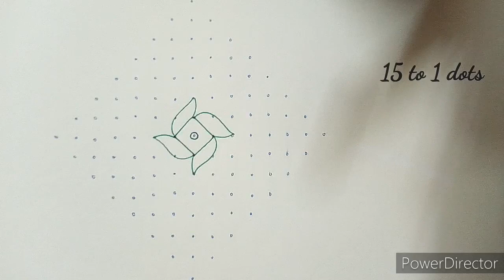Aadi kiruthigai special rangoli/aadi special/aadi kolangal/aadi velli kolangal/aadi friday special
Hi friends,

here i upload 15 to 1 dots beautiful latest design simple & easy rangoli design  @JennisIdeas ..  And also i want to upload more and more beautiful creative rangoli kolam muggulu design..

My tutorial will show you how to draw beautiful indian traditional art patterns using materials such as dry rice flour, coloured sand and flower petals rangoli designs..

Kolam is a form of drawing that is drawn by using white powder mixed with rice flour.. and synthetically coloured powder in the entrance of the house.. kolam is a auspicious and symbolic which runs deep into our culture..

Everyday women used to wake up at early morning and clean up the entance of the house, then sprinkle water and decorate the entrance of their house with this beautiful rangoli..

My videos include all types of kolam like sikku kolam neli kolam melikala muggulu kambi kolam chinna kolam chikku kolam rangoli kolam padi kolam.. you may draw the lines step by step as it is shown in this video & each of my video will be have awesome newyear muggulu sankaranthi muggulu chukkalu muggulu chukki rangoli daily kolangal pulli vacha kolam pongal rangoli diwali rangoli easy kolam patterns karthikai masam rangoli deepam rangoli diya muggulu vinayaga chathurthi muggulu varalakshmi viratham muggulu tipkyanchi rangoli dhanurmasa rangoli rathasapthami special rangoli pongal kolam sikku kolam poo kolam peacock rangoli designs pandaga muggulu padi muggulu padi kolam pulli vacha kolam melika muggulu kambi kolam friday kolam flower rangoli festival rangoli beginners rangoli simple muggulu pulli kolangal small kolam easy kolam friday muggulu festival rangoli flower muggulu melikala muggulu all dots rangoli 5 dots rangoli design pulli kolangal too..

00:00 Welcome to Jenni's Ideas
00:19 Dots Layout
00:23 Beginning of the kolam
02:00 Middle of the kolam
04:37 Complete kolam

My other rangoli designs..